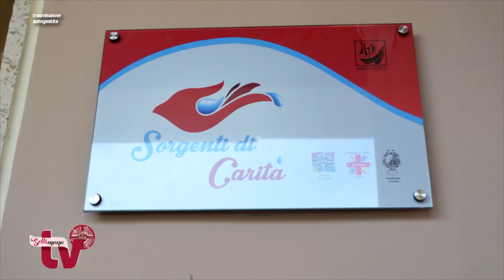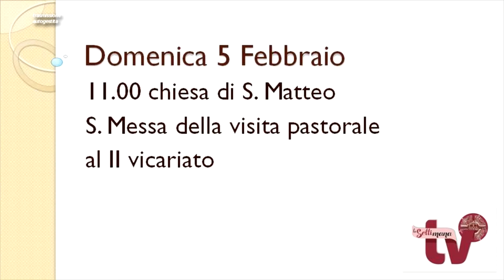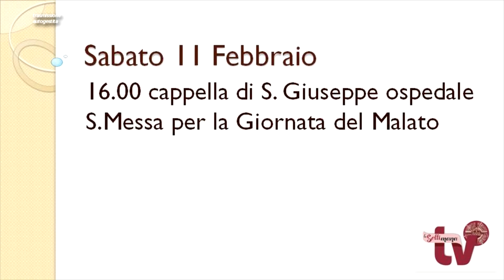LA SETTIMANA IN TV 3 2 2017